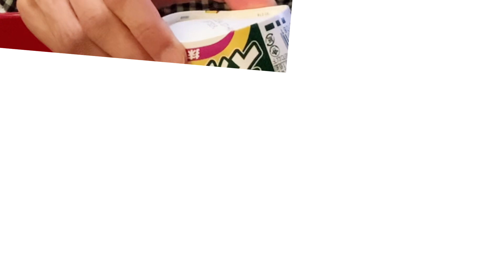【簡単スイーツ】超簡単！材料３つで美味しい抹茶マフィン作りましょう！🍵 Let's make delicious matcha muffins with 3 ingredients!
材料３つ。

混ぜるだけで、ふわふわ美味しい抹茶マフィン出来上がり。

ぜひぜひ作ってみてね♫

Welcome to Yim Yim Kitchen ♫
Let's make delicious matcha muffins with only 3 ingredients! Just mix and bake. Fluffy muffins are ready. Matcha Ice cream